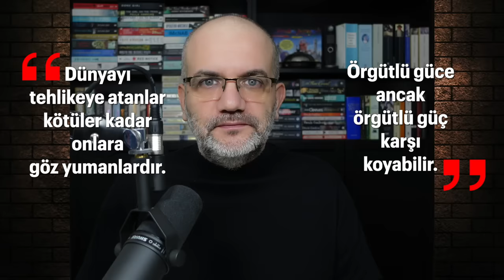Toparlamak için çırpınacak fakat belini doğrultamayacak | Tarık Toros | Analiz | 2 Nisan 2024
2 Nisan 2024

• Dengelerin tam anlamıyla alt üst olduğu bir seçim yaşadık.
• AKP tarihinde ilk kez ikinci parti oldu.
• İstanbul, tek başına Ekrem İmamoğlu’nun zaferidir.
• İl genel meclisi oylarına dikkat..
• Erdoğan, devletin tüm imkanları ve onca kara propagandayla seçimi döndüremedi.
• AKP, sandıktaki öfke patlamasına engel olamadı. Küstürdüğü seçmenini ikna edemedi. Bundan sonra da olanaklı görünmüyor.
• Erdoğan, çöküşü durdurmak, toparlamak için çabalayacak fakat büyük suçları yüzünden hukuka dönemediği için belini doğrultamayacak.
• Karşınızda veziri ve piyonları düşmüş bir şah var ve oyunun sonu doğru birkaç hamleye bakıyor.